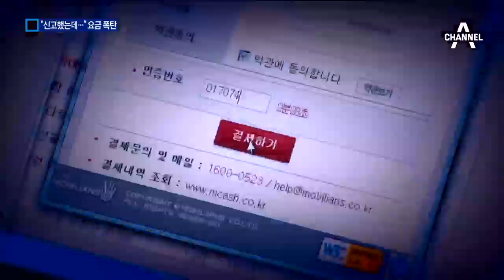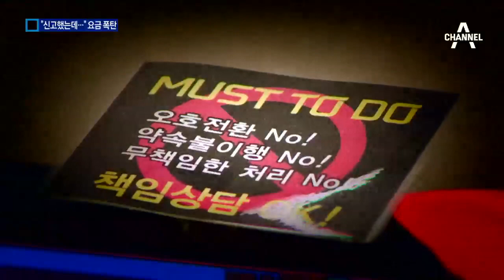“기종 뭐예요?”…황당한 휴대전화 본인 확인